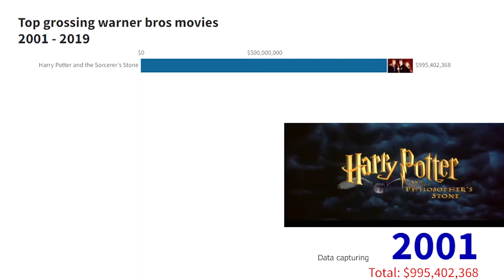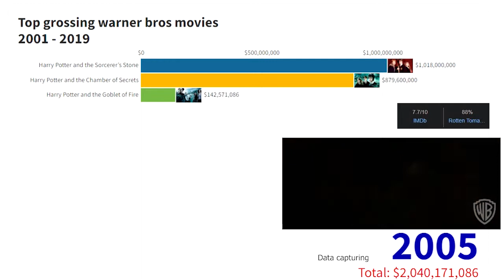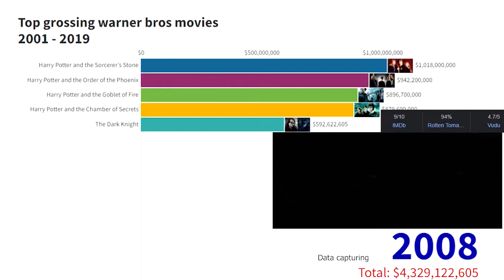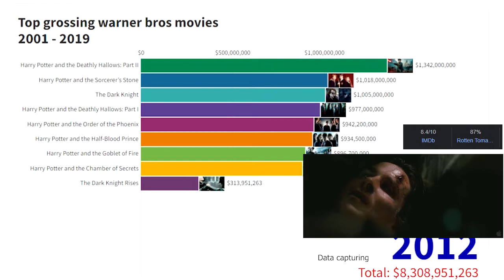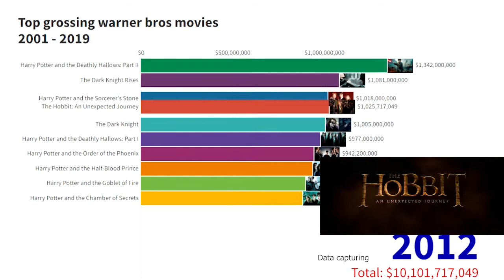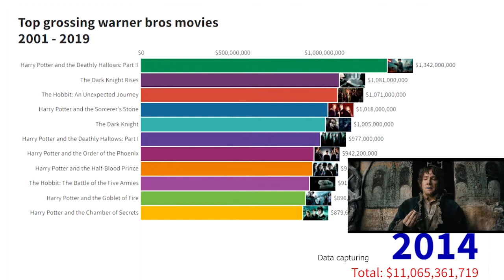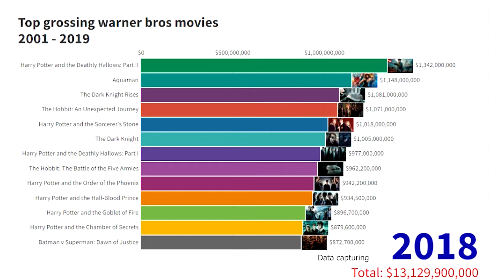top grossing warner bros movies ranked 2001 - 2022 | highest grossing movies 2022 | bar chart race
The top 15 Warner Bros movies of all time shows the timeline of highest grossing Warner Bros movies from the year 2001 to 2022. In this video, the list ranks the Warner Bros movies by best in grossing using the comparison Bar Chart Race graph. It is a visual representation of data which highlights the top 15 Warner Bros movies. Note that the number represents the worldwide Box-office gross in dollars and the list is not adjusted for inflation.

Warner Bros. Pictures is an American film production and distribution company owned by the WarnerMedia Studios & Networks Group. Headquartered at the Warner Bros. Studios complex in Burbank, California, it is the flagship label of the Warner Bros. Pictures Group division of Warner Bros. Entertainment, itself a division of AT&T's WarnerMedia. Founded in 1923 by Harry Warner, Albert Warner, Sam Warner, and Jack L. Warner, in addition to producing its own films, it handles filmmaking operations, theatrical distribution, marketing and promotion for films produced and released by other Warner Bros. labels, including Warner Bros. Animation, Warner Animation Group, New Line Cinema, DC Films, and Castle Rock Entertainment, as well as various third-party producers.